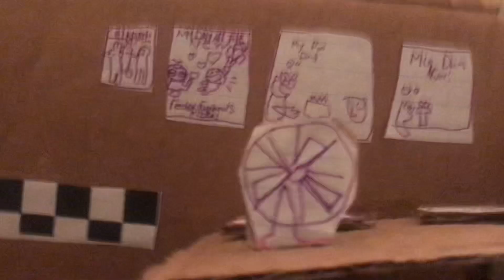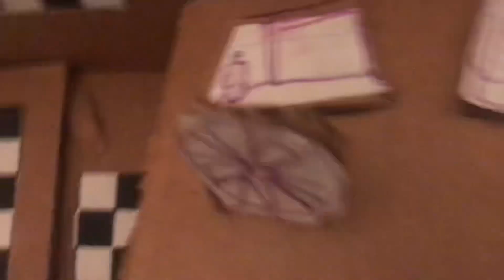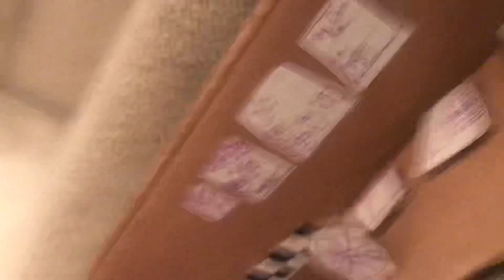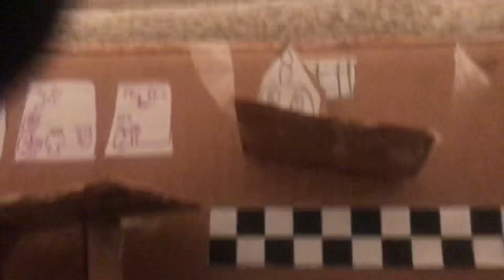Fnaf night 2